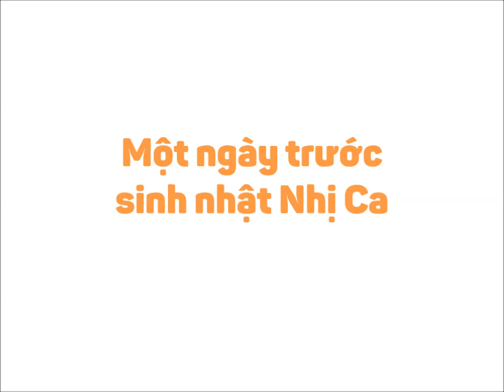[J4F] Trước sinh nhật Nhị Ca =)))) |TFBOYS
Hai đứa em đi sự kiện được ăn hàng thì Lão Đại "khoai to không lo chớt đói" =)))) Đi sự kiện lỡ đông quá không ăn được đâu =)))